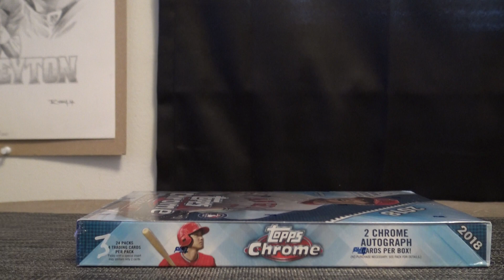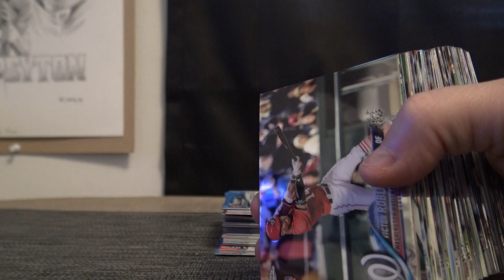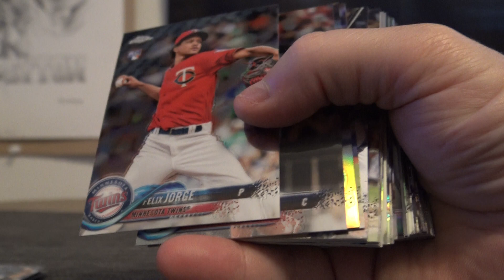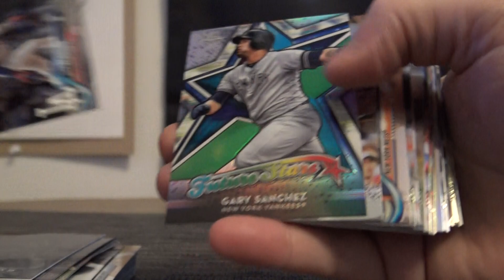Tim G's 2018 Topps Chrome Baseball Box Break